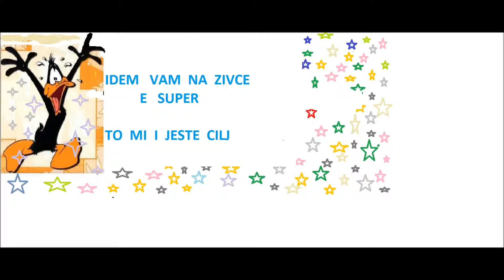Semsa mala - Kaskader.Muzika u zivo ( Audio )